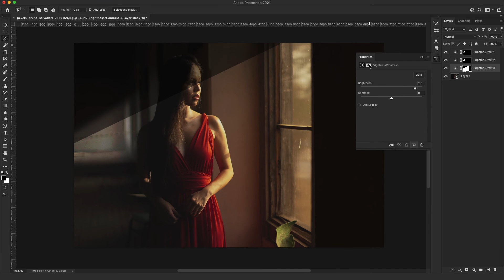How to Create Light Beams in Photoshop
Today we learn how to Create Light Beams in Photoshop.